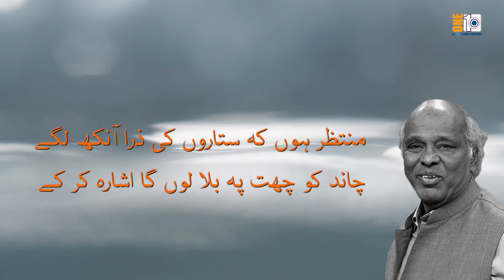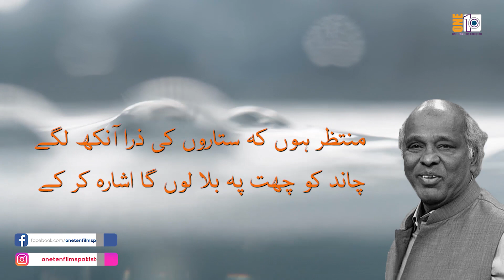Rahat Indori Death Shayari - Tribute to Dr. Rahat Indori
Rahat Indori Death Shayari. A Shayari of Rahat Indori on his death. Tribute to Rahat Indori.

Noted Urdu poet Dr. Rahat Indori died following a massive heart attack on Tuesday, a day after he was admitted to a hospital upon testing Covid-19 positive. He was 70.

Rahat Indori was also a former professor of Urdu language and a painter. Prior to this, he was a pedagogist of Urdu literature at Devi Ahilya University, Indore.

Teri har baat mohabbat main gawara kar ke,
Dil ke bazar main bethe hain khasara kar ke,

Aate jaate hain kayi rang mere chehre par,
Log lete hain maza zikr tumhara kar ke,

Ek chingari nazar ayi thi basti main usse,
Woh alag hatt geya andhi ko ishara kar ke,

Asmaanon ki taraf phenk diya hai main ne,
Chand matti ke charaghon ko sitara kar ke,

Main woh daryaa hoon ke har boond bhanwar hai jis ki,
Tum ne acha hi kiya mujh se kinara kar ke,

Muntazir hoon ke sitaron ki zara ankh lage,
Chaand ko chhat pe bula loon ga ishara kar ke..